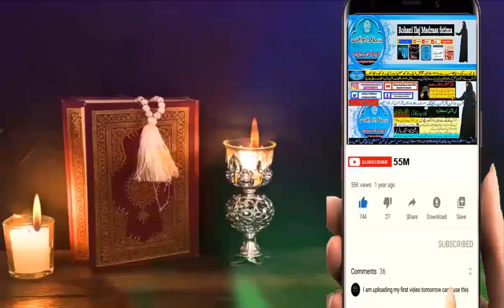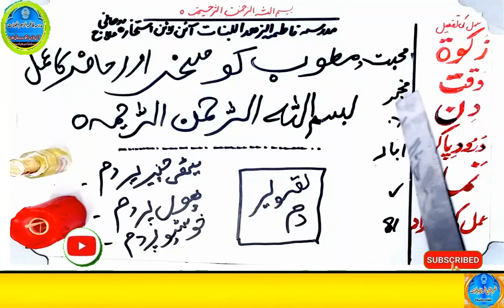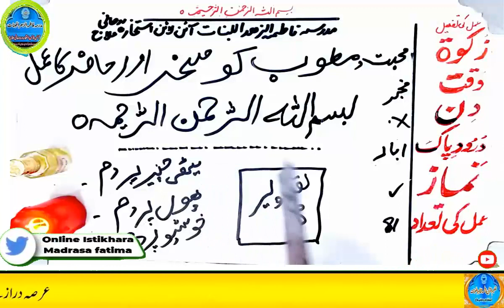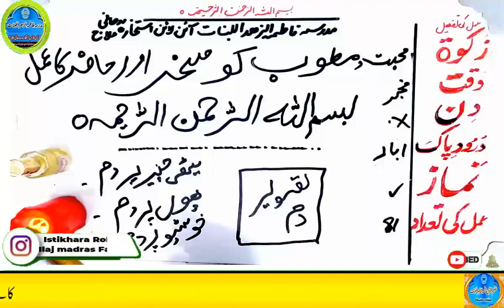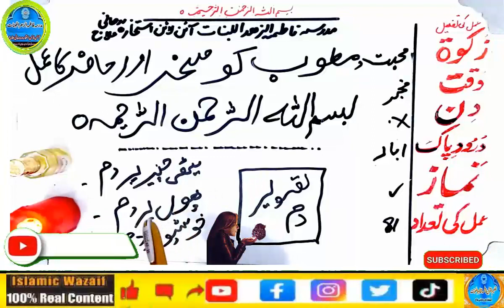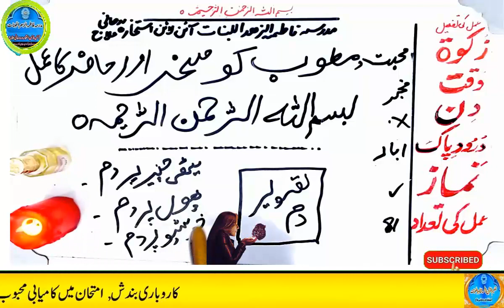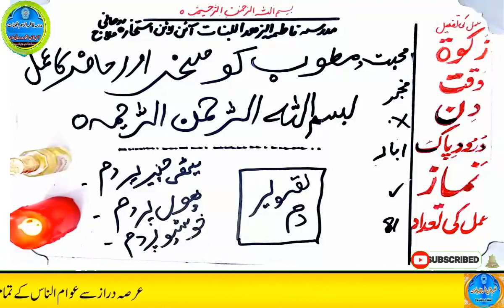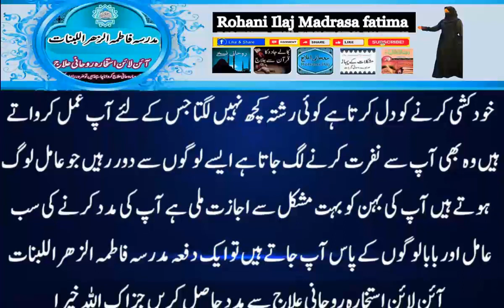mohabbat ka wazifa, wazifa for love, love marriage, mohabbat ka wazifa aag jesa, mohabbat ka taweez